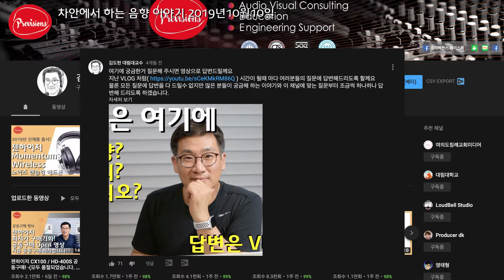차안에서 하는 음향이야기(2019년 10월10일) - FM라디오/금 회로/해외엔지니어 차이/DI-BOX/에이징 에 대한 질문에 답변드립니다.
2019년 10월10일 '차안에서 하는 음향이야기' 입니다.

여러분들이 커뮤니티를 통해서 질문해 주신 내용중에서 아래와 같은 질문에 답변드립니다.

 - 클래식 음악을 좋아하는데, FM라디오를 듣고 있으면 같은 음원인데도 제가 가지고 있는 CD보다 더 명료하고 좋게 들릴 때가 자주 있습니다. 대게 방송하면서 CD음원에 EQ처리라든가 추가 가공할 경우가 있는지 여쭙고 싶습니다.

- 소니가 밀고나가는 순금으로 dap을 만들어 저항을 줄이는게 실질적으로 의미가 있나 궁금합니다.

- 외국(유럽,미국)과 국내에서의 음향에 대한 인식 전반과 대우에 대해서 어떠한 차이가 있는지 궁금합니다!
국내에서는 깊게 공부해야하는 분야임에도 그만큼 인정받지 못하는 것 같아 궁금합니다.

- 언밸런스와 밸런스 신호에 대해 이해가 잘 되지 않아요 ㅠㅠ언/밸런스 케이블은 원리까지 이해가 되는데 신호에서의 밸런스 잘 모르겠어요
DiBox에서 액티브와 패시브의 차이가 궁금합니다. 48v팬텀파워와 관련이 있나요?

- 에이징을 하고 안하고 소리의 차이가 느껴지나요? 에이징이 아니라 뇌이징이라는 얘기도 있던데 교수님 생각은 어떤지 궁금합니다.

위 질문에 대해서 짧게나마 답변을 해 드립니다.

음향질문과 리뷰 요청은 커뮤니티 게시판에 댓글로 올려주시면 감사하겠습니다.